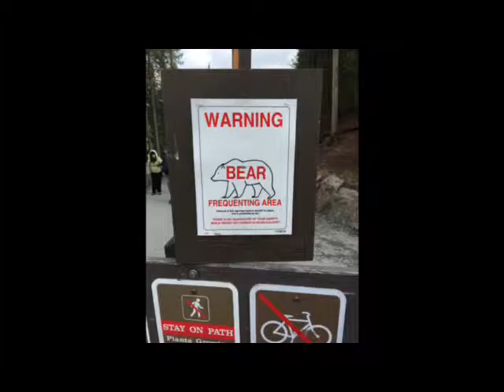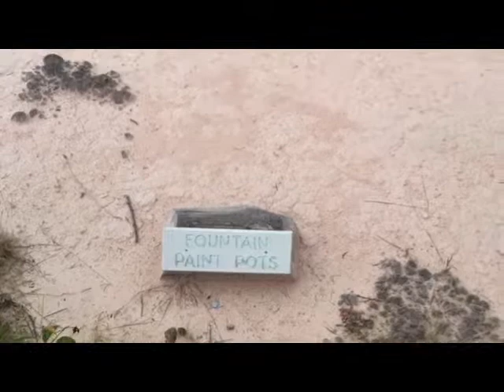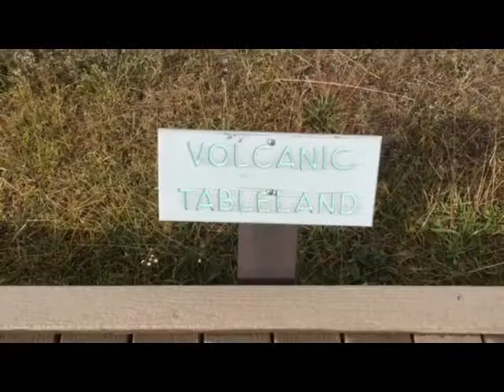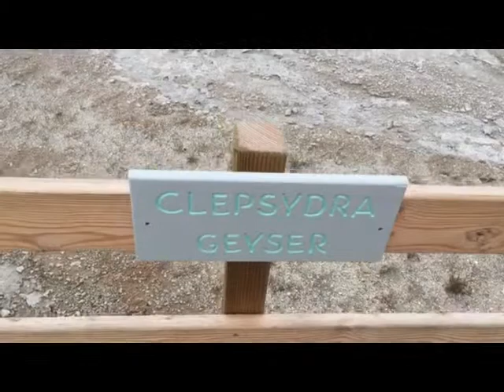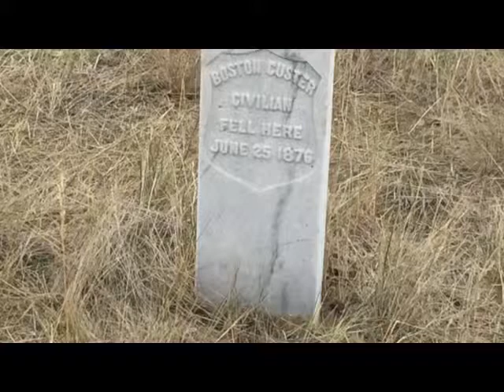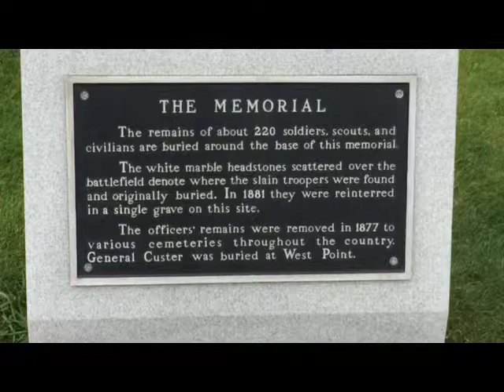Yellowstone to Little Big Horn